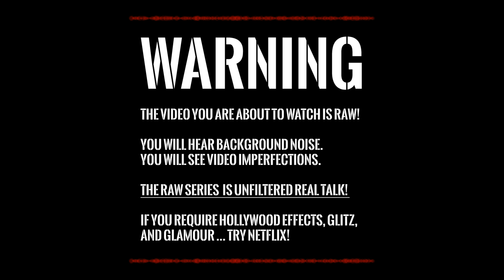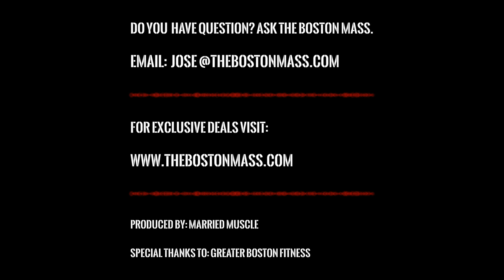Warm-up sets & Bodybuilding? | Should I do warm-up sets? | HOW TO do proper warm-up sets [4K]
TOPIC:
Warm up sets & Bodybuilding, are warm-up sets important?
Should I do warm-up sets?
How to do proper warm-up sets?